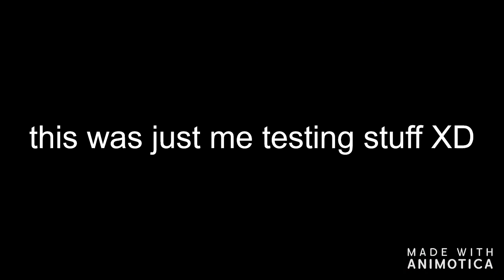Dragon attack (this is just a test video XD)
this is just me testing running, flying, movement of the camera, and more things like backgrounds and effects. i may do a funny video using this program with friends or just still pictures.
sounds and music are not mine and the character panda aka the girl running is made by me.
like and sub if u like it XD